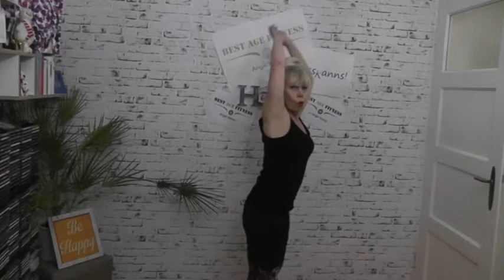Kausskanns!Shades of Roll / Faszienpilates 1.19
Angie zeigt Euch ein Faszienpilates Warm up, das wirklich einfach auszuführen ist. Viele von Euch kennen Faszientraining nur mit der Rolle - aber Faszien lassen sich auch ohne Equipement trainieren. Mit federn, dehnen und Schwungbewegungen. Viel Spass beim Ausprobieren.
 Beach House Vol 2 / Bpm 125